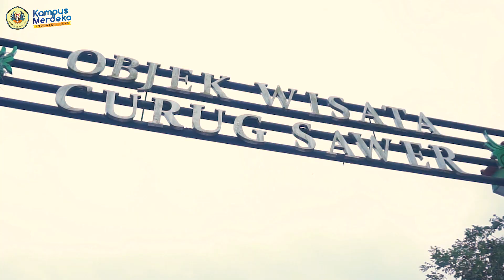JELAJAH CURUG SAWER DI KUNINGAN | UNIKU TREVELER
Di video kali ini aku mau menjelajah Curug lagi ini yang ada di kuningan, curug  ini masih belum banyak di jamah oleh para wisatawan loh. Penasaran seperti apa curugnya, tonton video ini sampai selesei yaah...!